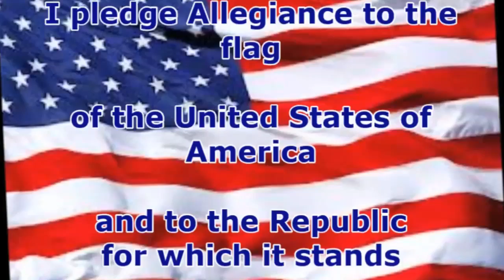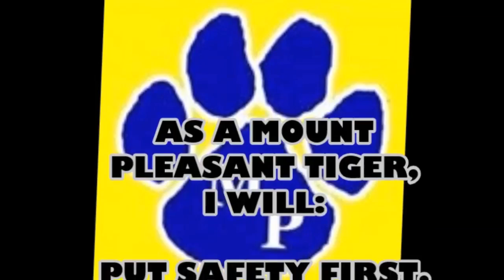Tiger TV September 21